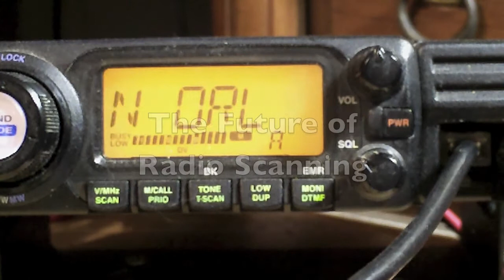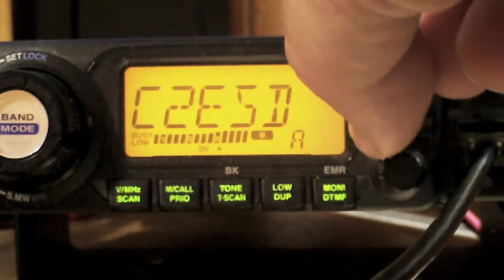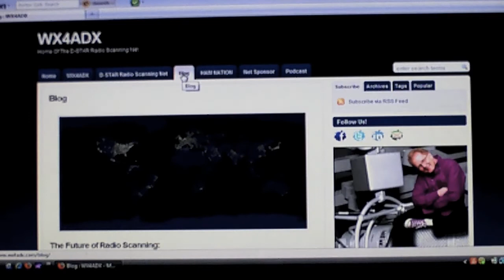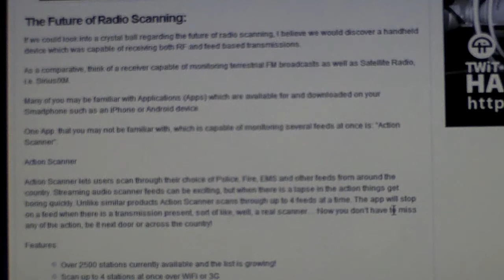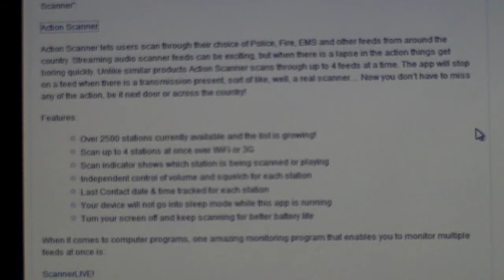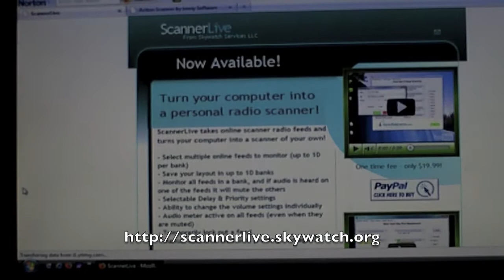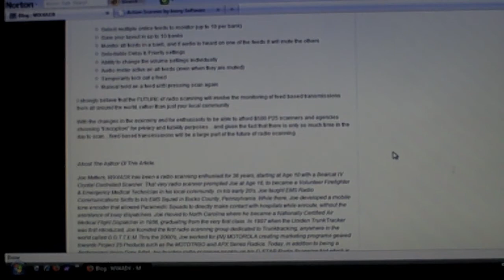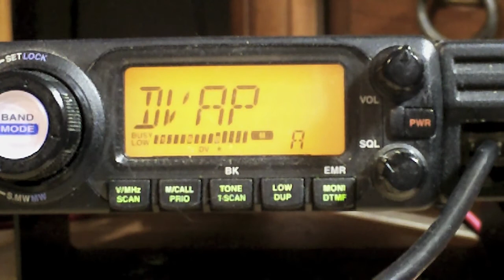DStar Scanner Net 92511.mov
The D-Star Scanner net recorded September 25th, 2011. The Episode: The future of radio scanning.